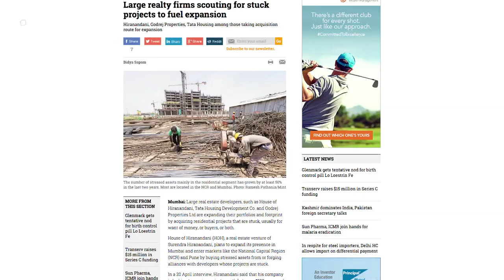RealtyNewsRoundup - Raghuram Rajan asks realty developers to reduce property prices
Against the backdrop of recent rate cuts by the Reserve Bank, Governor Raghuram Rajan on Monday asked real estate developers to reduce prices in order to encourage more people to buy properties. RBI has lowered the repo rate by a cumulative 1.5 percentage points since January last year. Earlier this month, the policy rate was cut by 0.25 basis points to 6.5 per cent -- its lowest level in more than five years. Check out RealtyNewsRoundUp for latest updates from the real estate sector.